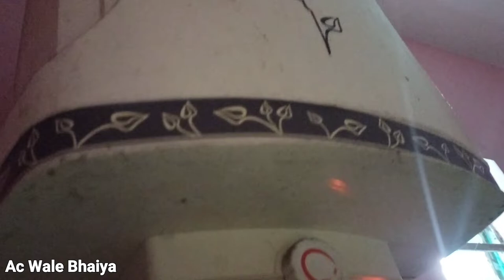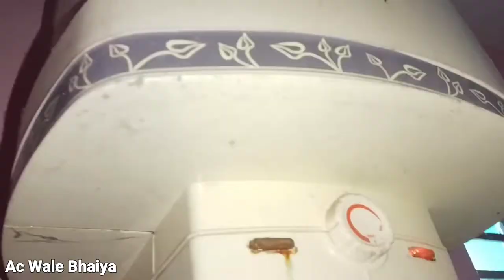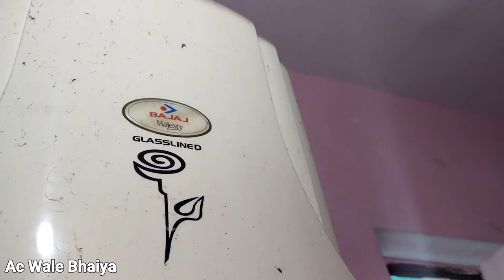How to repair water heater | geyser se current kyo ata hai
Geyser se current kyo aata hai
Puri jaankari dene wala hu to video ko end tak dekhe tnx u